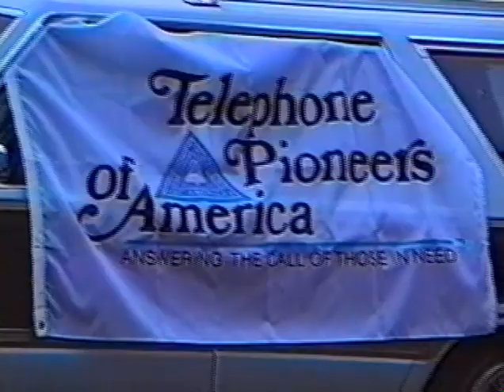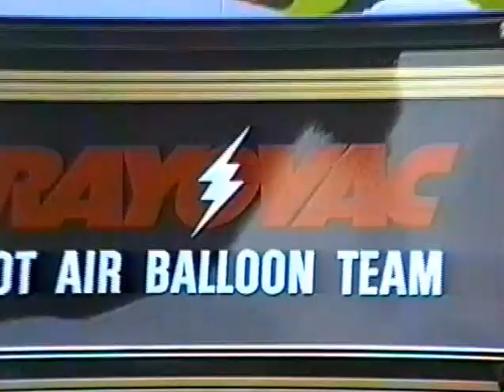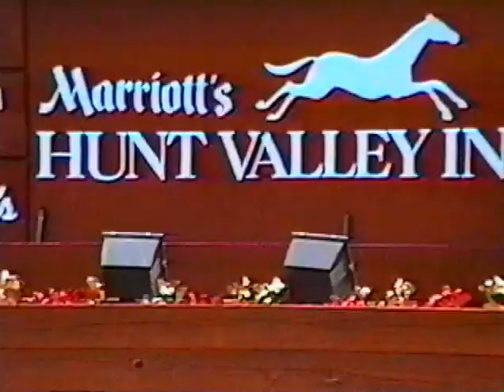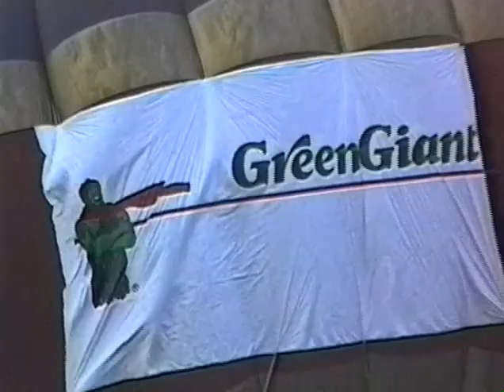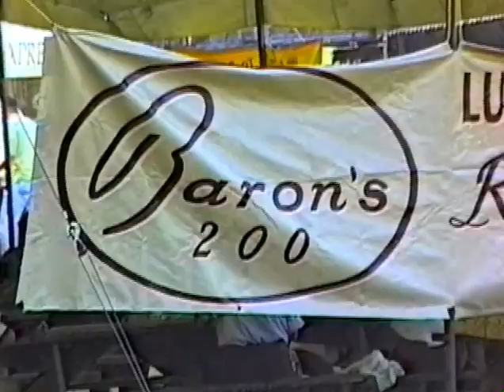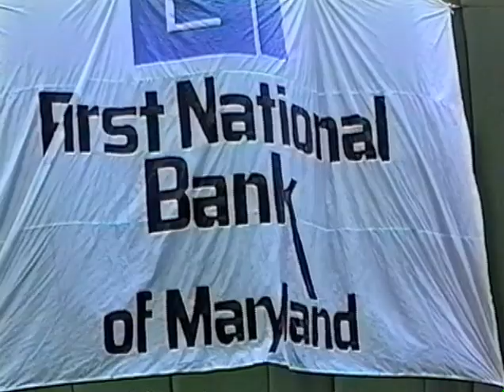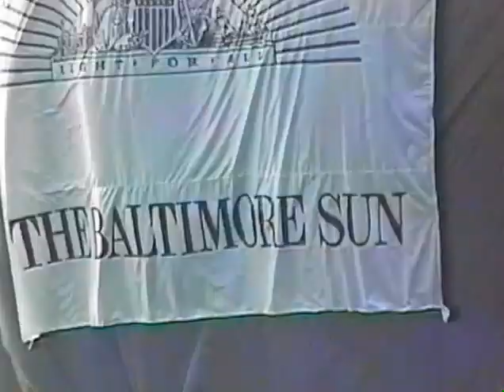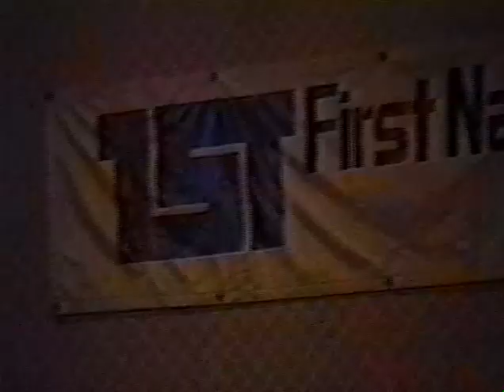Preakness Hot Air Ballooning Event 1991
Fast paced documentary of the hot air balloon races held prior to the Preakness horse race in Baltimore, Maryland. We captured all aspects of the event from pilot registration & briefings to launch, competition and award ceremonies. Video focuses on setup, flights, landing and recovery of the balloons participating in the event.

"Please accept our warmest thanks for producing such a wonderful tape capturing the many delightful moments of the Maryland Preakness Hot Air Balloon Competition! You have done a magnificent job in featuring all aspects of our balloon festivities!"

Sandra W. Cuneo, Exec Dir., Maryland Preakness

Phantom Production, Inc has produced Hot Air Balloon videos that have taken us from Central Texas to Washington D.C., to England and a 10 day event documentary in Guanajuato, Mexico.